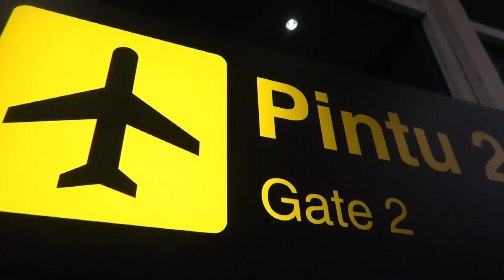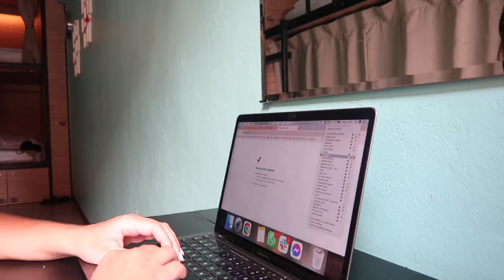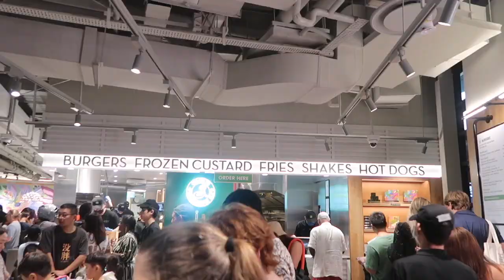48H SEULE à SINGAPOUR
👩‍💻 Salut, moi c'est Ines !
Après avoir obtenu mon Master en Marketing & Brand Management et à la suite de plusieurs expériences incroyables dans de grandes entreprises, j'ai décidé de me lancer à mon compte !

⭐ J'aide maintenant les entrepreneurs à se démarquer sur les réseaux grâce à un contenu authentique et aligné afin de construire un business rentable et de vivre de leur passion !

Je te partage ici mon quotidien de digital nomade et d'entrepreneuse !

Dans cette nouvelle vidéo je t'emmene lors d'un weekend solo à Singapour !
Entre travail et découverte de la ville, j'ai passé 48h incroyable à voyager seule !